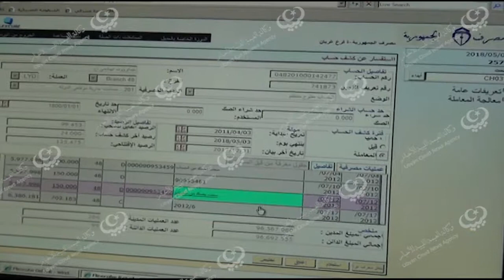افتتاح شباك لمصرف الجمهورية فرع غريان بمنطقة أبوزيان